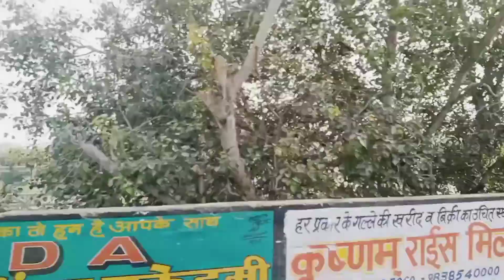अचानक से हम सब को कहा जाना पड़ा और वहाँ जाके क्या क्या हुआ